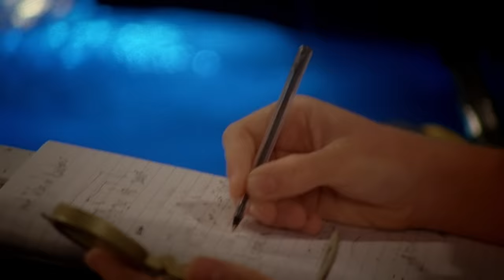H2O - just add water S2 E19 - The Gracie Code, Part One (full episode)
Watch the full episode 19 of H2O season 2 :) While doing some research on Mako Island, Lewis uncovers the work of Max Hamilton, who, fifty years before, was also investigating the place. Realising that his findings could be the key to finding out more about the Moon Pool and the girls' transformation, Lewis tries to befriend the old man, but finds him unwilling to talk... until, that is, he sees Cleo talking to Lewis, and recognises the locket around her neck.

H2O-community:)